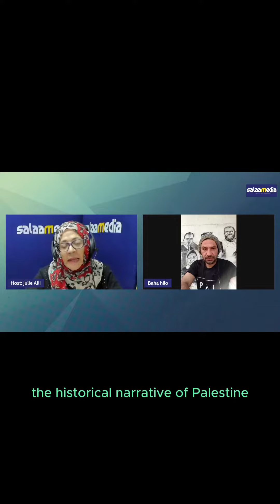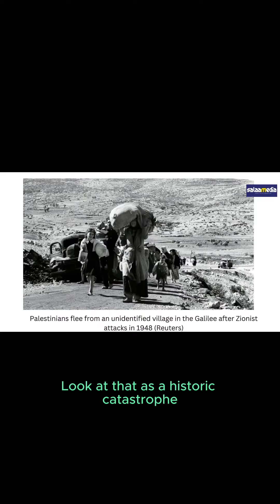This is a living reality we live in Nakba every day we have different examples of people who we're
An interview with Salaam Media titled Commemorating the 75th anniversary of the Palestinian Nakba.

Baha Hilo is a native Palestinian born and raised in Bethlehem, and a graduate of Birzeit University with a degree in Sociology.  He co-founded To Be There and The Citadel –1865. An activist & educator.